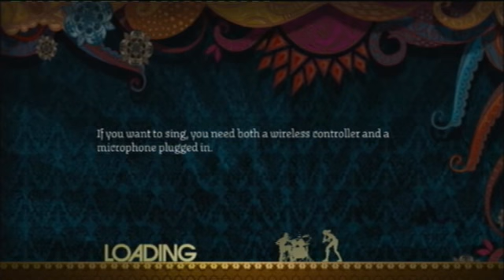Constant Motion Expert Drums Vocals